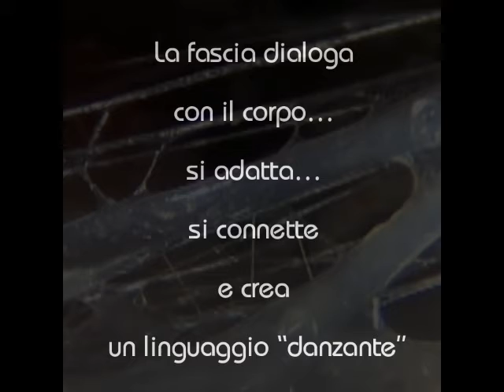Anatomia Esperenziale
Corsi, master di specializzazione ed eventi formativi in tutta Italia. Una passione per il FITNESS che dura da più di 25 anni. Only for fitness lovers.

Tel. 0544/34124